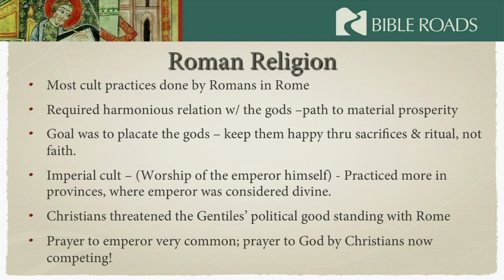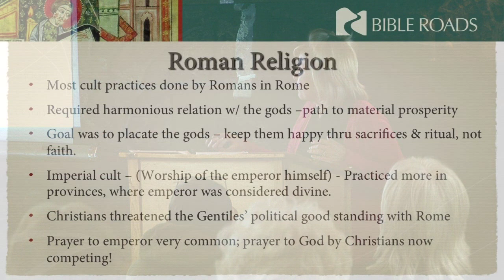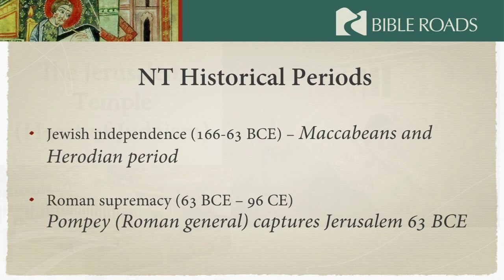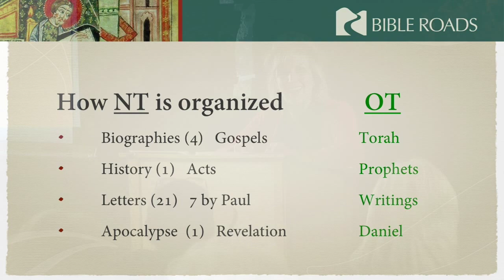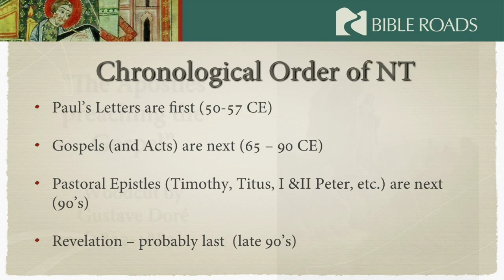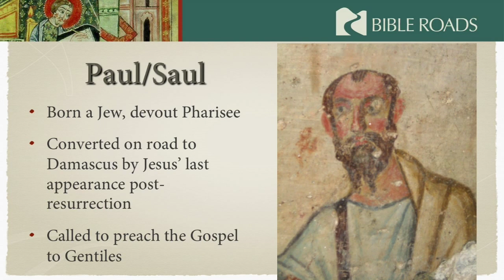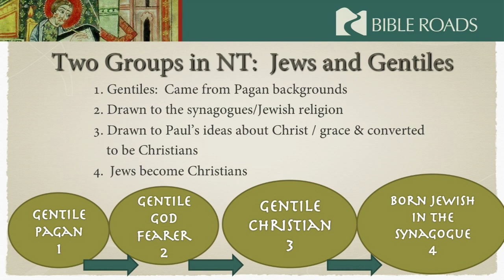New Testament Overview Part 2 - BibleRoads.com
Part 2 of 3: This New Testament overview video is divided into three parts for ease of viewing if you want to watch it in three ten-minute segments.  Or you can watch it all at once if you prefer.  Please let us know your response and we hope it whets your appetite for further searching of the Scriptures with our many BibleRoads talks and workbooks.